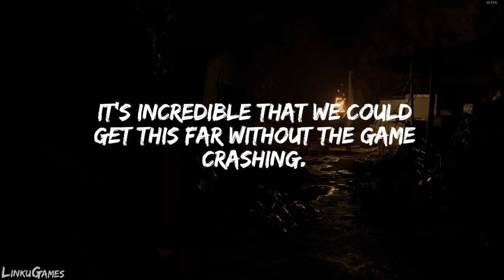What Happens if You Don't Get The 3 Ingredients in Chapter 4? | Separate Ways | Resident Evil 4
Can you finish Chapter 4 without obtaining these 3 valuable items in Separate Ways? Is it possible to continue the story? Let's find out in this video!